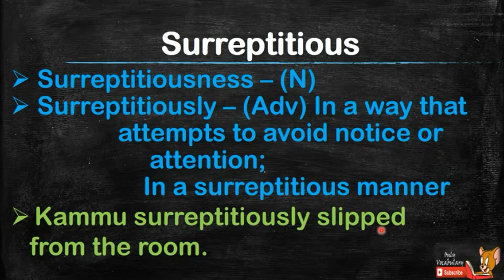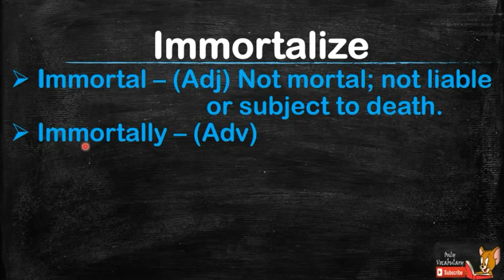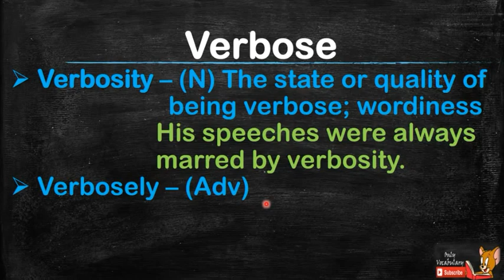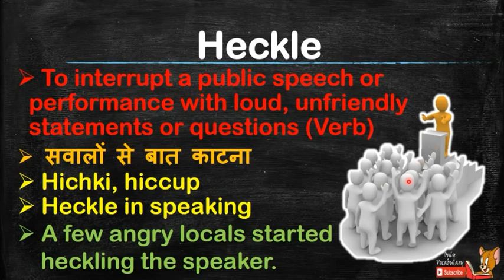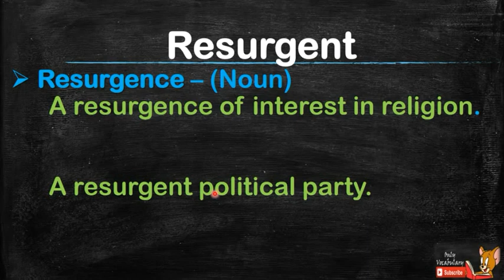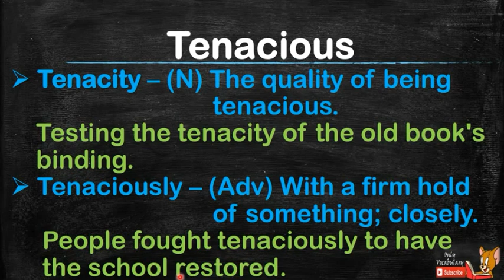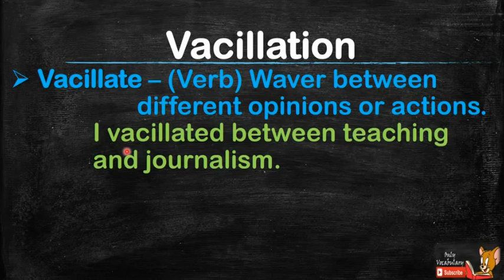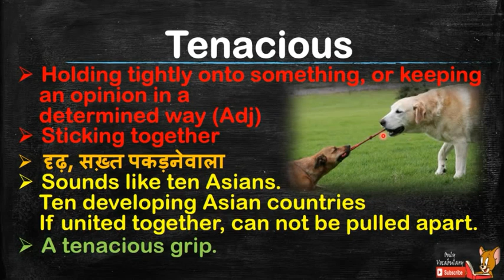6th February, 2017 || Vocabulary words from The Hindu newspaper with pictures.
Synonyms and antonyms of the following words.

Surreptitious
Synonyms - Secret, stealthy, clandestine, secretive, sneaky, sly, furtive, concealed, hidden, undercover, covert.
Antonyms - Blatant, open, honest

Immortalize
Synonyms -  Commemorate, memorialize, keep alive the memory of, eternalize, praise.

Verbose
Synonyms - Wordy, loquacious, garrulous, talkative, voluble,  babbling, blathering, prattling, prating, jabbering, gushing, effusive.
Antonyms - Succinct, laconic, concise.

Heckle
Synonyms -Badger, bully, embarrass, hound, interrupt, pester, rattle, ridicule, taunt, tease
Antonyms - Leave alone, please, praise, calm, comfort, help, soothe, encourage.

Resurgent
Synonyms - Renewal, revival, recovery, rally, upturn, comeback, reinvigoration, reawakening, resurrection, reappearance, re-emergence, rejuvenation, regeneration, new birth, rebirth, renaissance, new dawn, new beginning.
Antonyms - Dormant, latent.

Tenacious
Synonyms - Strong-willed, stubborn, tough, cohesive, persistent, resolute.
Antonyms - Afraid, irresolute, kind, unreliable, weak, yielding.

Vacillation
Synonyms - Dithering, indecision, indecisiveness, irresoluteness, uncertainty, unsureness, doubt, wavering, teetering, temporization, hesitation, oscillation, fluctuation.
Antonyms - Certainty